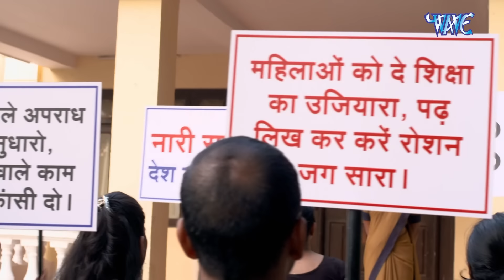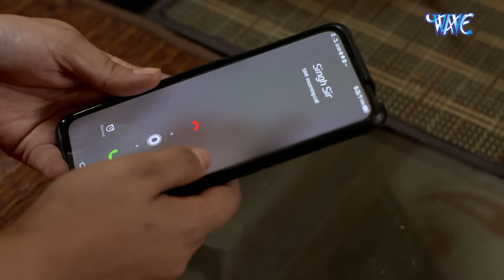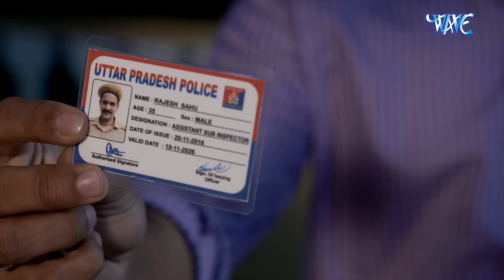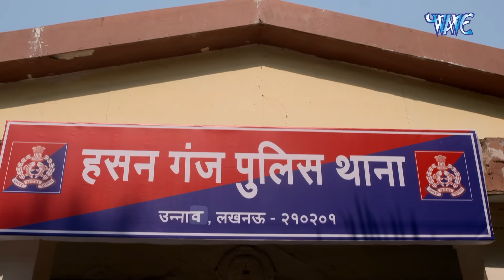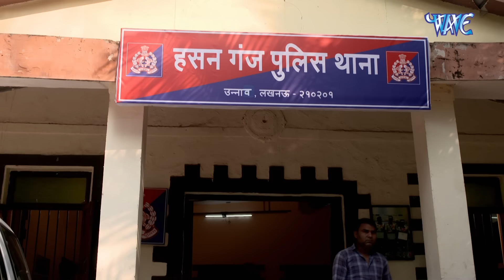चेंज | Crime Patrol Satark Episode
"Crime Patrol" is a riveting Indian television series that delves into the gritty and compelling world of crime investigation. Through gripping reenactments and real-life case studies, the show offers viewers a captivating insight into the complexities of criminal investigations and the tireless efforts of law enforcement agencies to uphold justice. With its thought-provoking narratives and meticulous attention to detail, "Real Crime Stories" serves as both an eye-opener to the harsh realities of crime and a testament to the resilience of those committed to fighting it. Join us as we uncover the truth behind some of the most intriguing and impactful criminal cases, leaving viewers both informed and engaged.